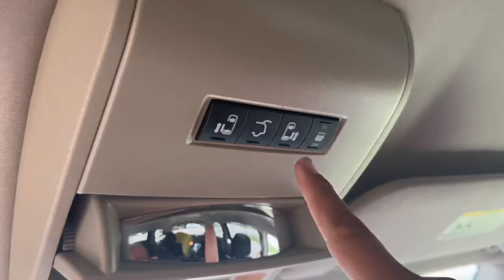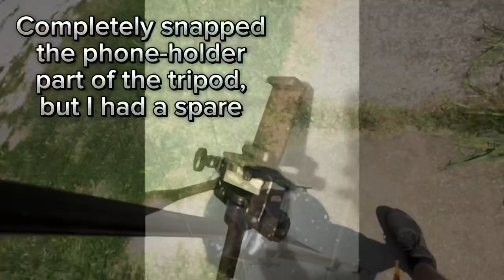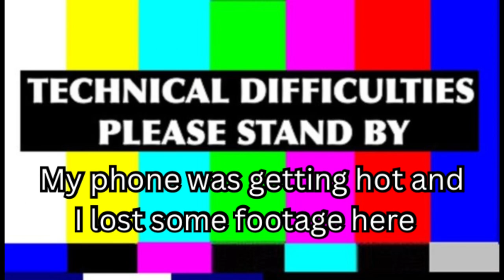Cleaning up an overgrown corner lot with electric push mower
I used my ego equipment for this job again so it all electric.
Mower: LM2150SP
Trimmer: ST1620T
Leaf blower: LB6500
Edger: PH1400 with EA0800 attachment
Tripod: some Frankenstein of a Walmart tripod and an Amazon phone holder

I mowed this commercial corner for free in exchange for getting this footage and the before and after photos. I ended up with 6 loaded trash bags just of grass, and that’s even with mulching some of it and not bagging it all.

You’ll also notice my edger cut out a lot on the thick stuff. That’s MOSTLY because I was experimenting with different grips and I kept losing the trigger.

Constrictive criticism is always welcome. I’m still VERY new at making videos so there’s a lot to learn, but I do think this was a decent step up from my first video.